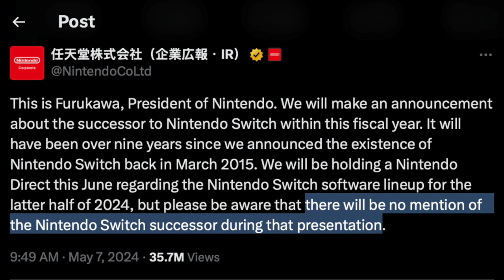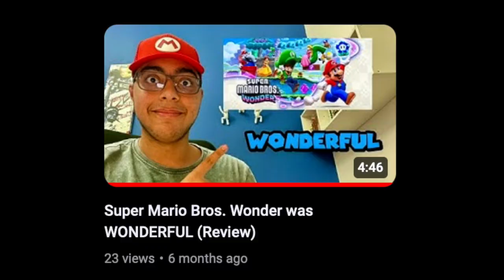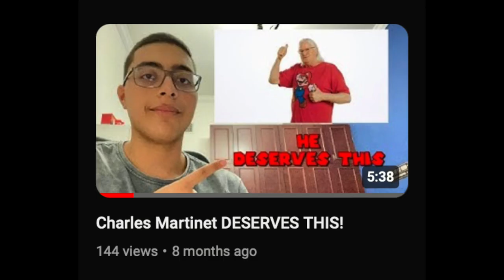NINTENDO SWITCH 2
It's actually happening and I can't waitttttttt